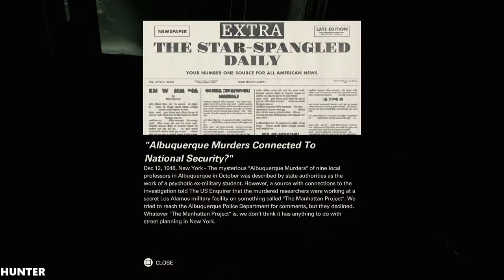WOLFENSTEIN 2 THE NEW COLOSSUS Walkthrough Gameplay Part 3-New York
PC SPECS:
- cpu: INTEL i9 9900K 4.86ghz
- mainboard: ASUS ROG STRIX Z390-F GAMING
- vga: ASUS RTX 2080 Ti Strix OC 11GB
- ram: KINGSTON PREDATOR DDR4 32GB 3466 MHZ CL15
- ssd: SAMSUNG 970 Evo 1TB M.2 SATA 3400/1500
-hdd : WDD RED 6tb x3
- psu: EVGA 1300WATT
- cpu cooler: CORSAIR H100I V2 HYDRO SERIES
-case: Phanteks Enthoo Evolv atx + RGB LED